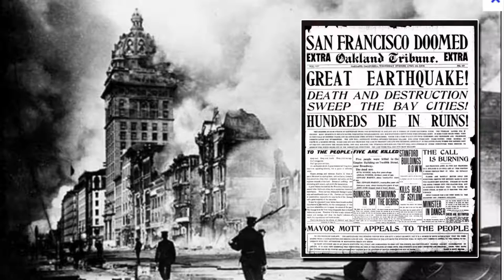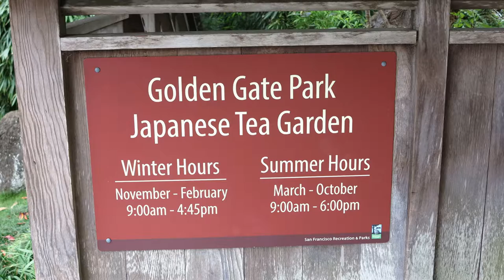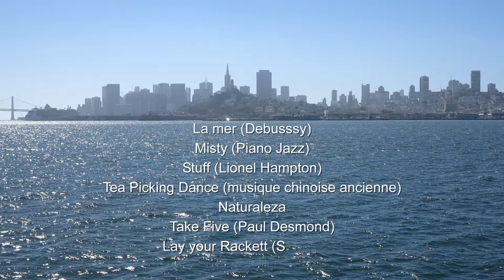San Francisco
Un aperçu de la ville la plus européenne des Etats Unis.
Evidemment le Golden Gate Bridge, mais aussi "Lombard street", puis le cable car, une visite du jardin japonais, puis les "7 soeurs", la cathédrale moderne sainte Marie,et on termine par l'Union square.
Bonne promenade

Un audiovisuel de Yves Pouliquen.